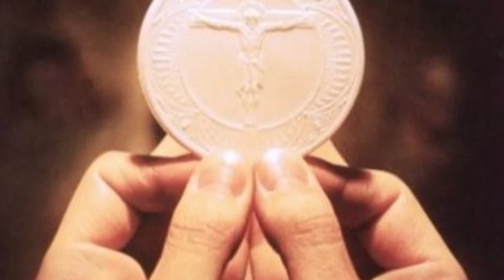Messaggio Padre Tarcisio Giovedi SANTO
Commenti del Vangelo del Giovedi SANTO, 2020